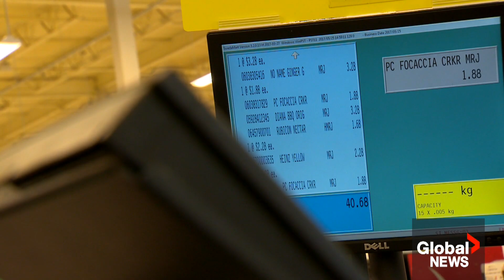Is it worth switching grocery stores amid rising food prices?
Food inflation is accelerating, even as overall inflation has started to cool.

Households may be cutting back on dining out and buying fewer groceries, but does switching grocery stores help with the costs?

Global's Anne Gaviola has more on what experts are suggesting.